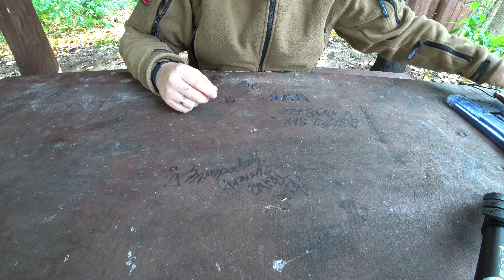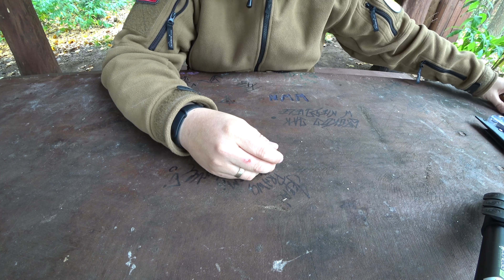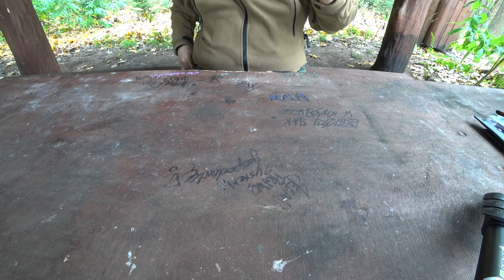Ostrości po zlocie knives.pl 2017 - czy co będziemy ciorali w najbliższym czasie.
Po zlocie knives.pl w nasze ręce trafiło kilka ostrości. Pragniemy wam pokazać co w najbliższym czasie będziemy testować i co będziemy recenzować.

W naszych rękach Silky Gomboy 240mm, Folder od Herman Knives, mały obozowiec od Tlim, oraz Norte od Siadaka Concept Knives. Na dokładkę melonowy tool.